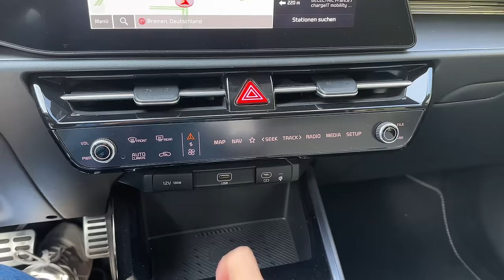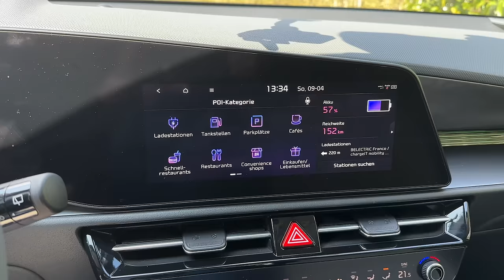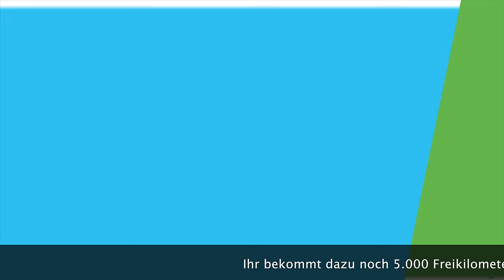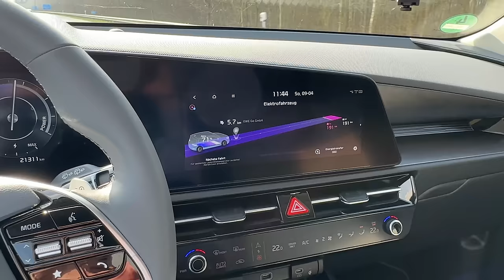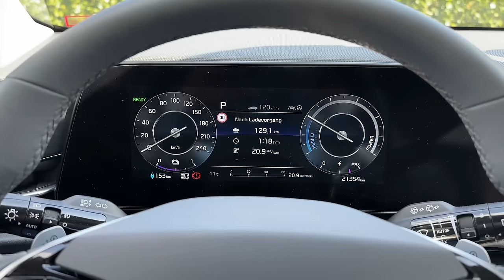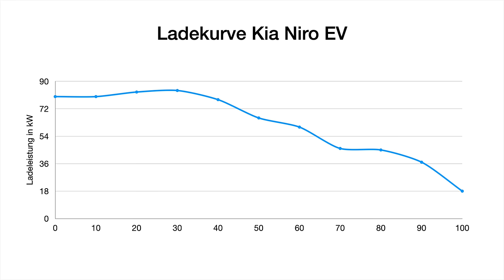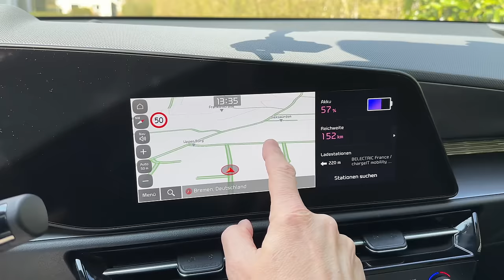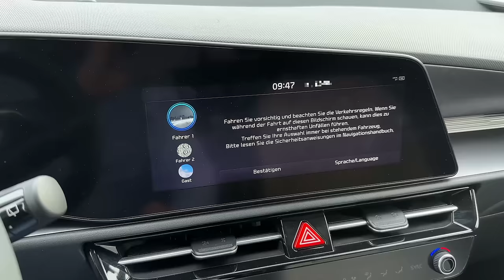Kia Niro EV im Härtetest - Überraschend gut, aber zwei Probleme - Reichweitentest - miese Ladekurve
Der Kia Niro EV spielt mit dem 64 kWh Akku in einer Liga mit dem Tesla Model Y Standard Range und ist ein Elektroauto für die ganze Familie. Womit kann der Kia Niro punkten? Effizienz, Austattung, stylischer Innenraum? Leider sind da zwei Probleme, die man bei diesem Auto ansprechen muss. Kann man ihm die Schwächen verzeihen? Mich hat das Auto jedenfalls positiv überrascht. Weshalb ich den Kia Niro EV deutlich unterschätzt finde erfahrt ihr in meinem ausführlichen Reichweiten-Test auf der Autobahn in diesem Video.

Das Tesla Referal-Programm ist wieder da!
Wenn ihr über meinen Empfehlungslink (auf Nachfrage von mir persönlich) einen neuen Tesla bestellt, bekommen Ihr und ich Gutschriften für Freikilometer oder Upgrades für euren neuen Tesla.

Kapitel:
00:00 Intro
01:36 Auto-Vorstellung
04:02 Auto-Impressionen
04:32 Hundetest
06:02 Testbeginn
15:38 Halbzeit in Bremerhaven
19:35 Verbrauch-Zwischenfazit
21:38 Ladekurve
22:48 Fazit

Elektroautos im Abo bei INSTADRIVE:
Nutzt die Instadrive Lagerräumung für kostenlose Lieferung vor eure Haustür ohne Vorkasse, volle THG Prämie und viele sofort verfügbare Fahrzeuge.

Maingau Autostrom:
Du bist auf der Suche nach einer flexiblen Ladelösung für Dein Elektroauto oder Dein Plug-in-Hybrid? Dann bist Du bei uns richtig